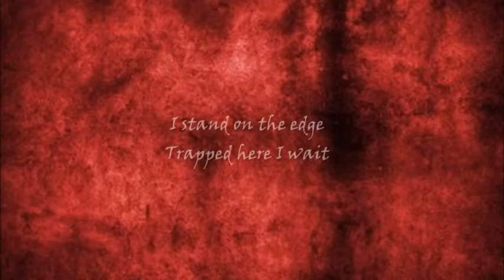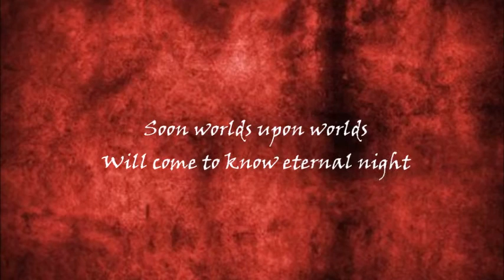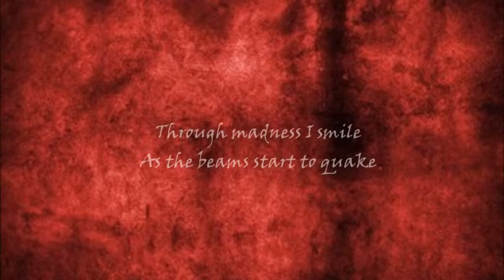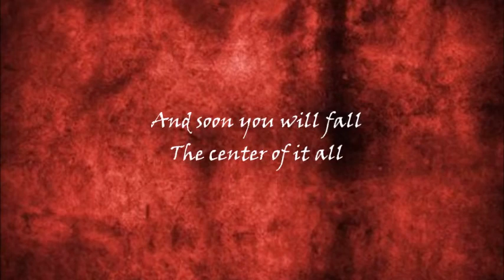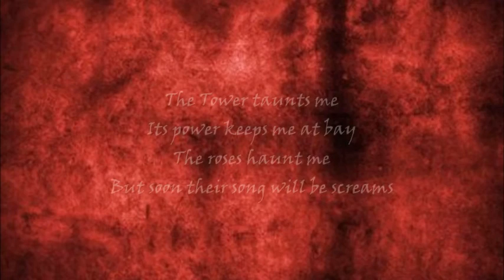Misery Falls- "Red" Lyric Video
Brand new single.

Recorded at Watchmen Studios in Lockport, NY